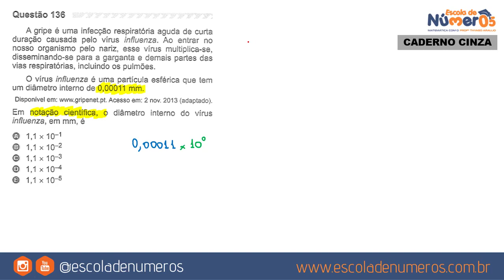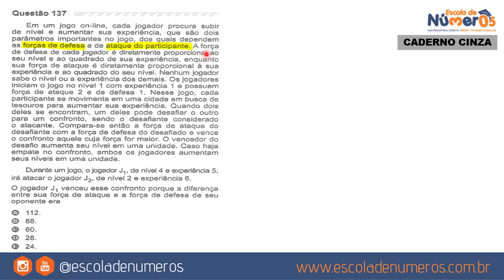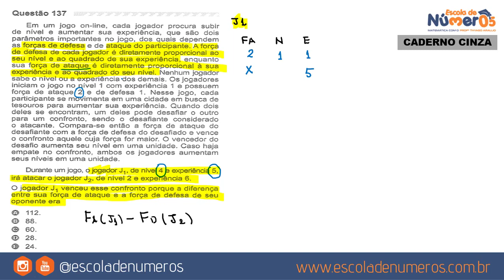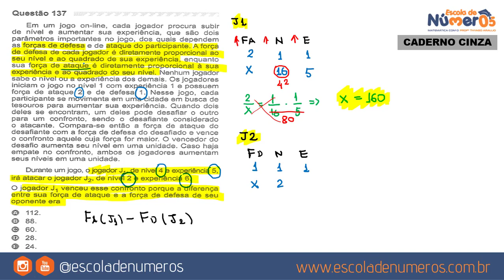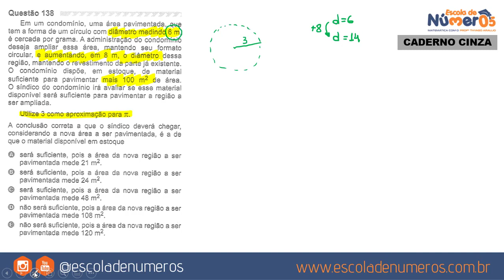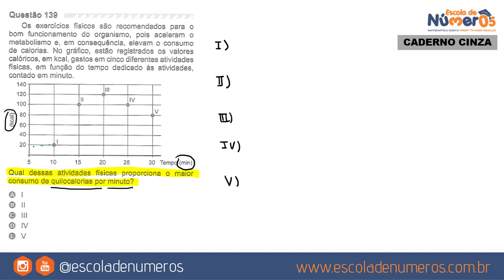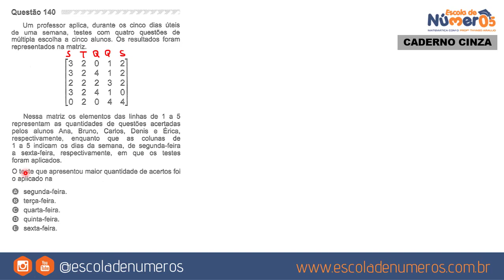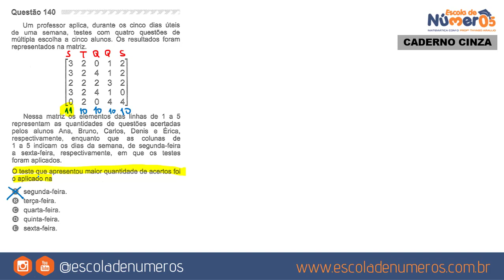Gabarito ENEM 2019 - Matemática [Questões 136 a 140]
Está atrás da correção das questões de Matemática do ENEM 2019? Se a resposta for SIM, você acabou de encontrar. Dividir a solução em 9 partes com 5 questões cada, então se liga aí e maratone nos comentários.

Foram 45 questões de Matemática no segundo dia do ENEM 2019 e neste vídeo apresento o gabarito enem 2019  extra oficial.
Estude comigo!